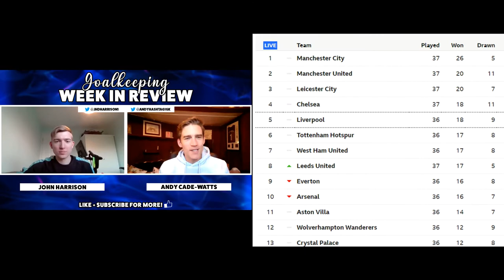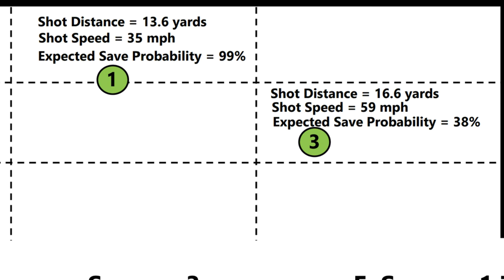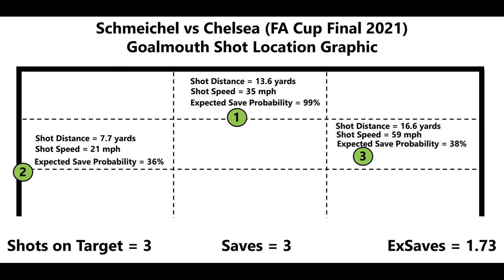How good is Kasper Schmeichel? | Goalkeeping Week in Review | FA Cup Final | Leicester vs Chelsea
How good is Kasper Schmeichel?! Welcome to another video here on the Andy #1 channel! Data scientist and football statistician John Harrison and I chat about Kasper Schmeichel's game winning performance for Leicester vs Chelsea in the FA Cup final.